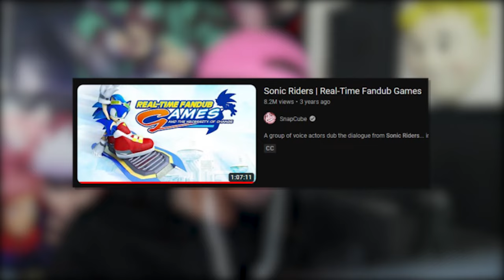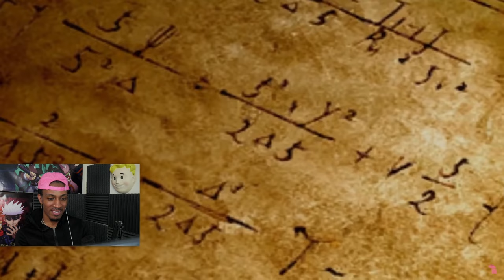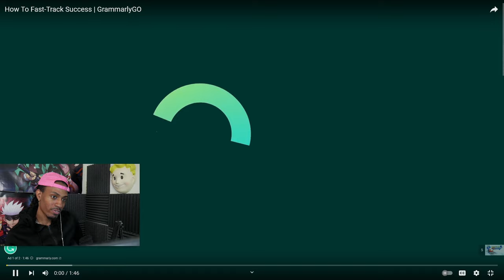Sonic Fan Reacts to SnapCube's Sonic Riders Real Time Fandub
Snapcubes fandubs have been addicting to watch. Come watch my reaction to Snapcube's Sonic Riders Real time fandub
Next we shall cover Sonic 06 fandub